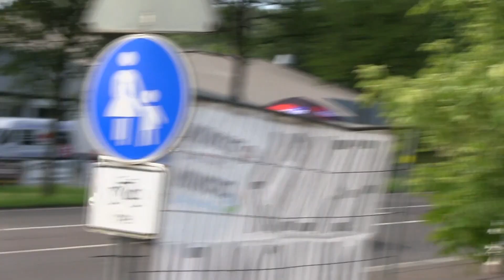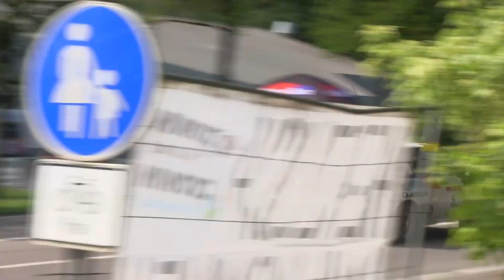proWIN Rallyesprint 2018 | Drifts & Show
2. proWIN Rallyesprint Uchtelfangen